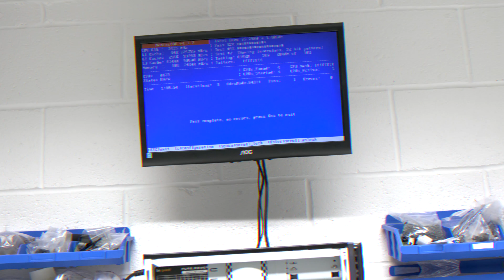Midland Computers Showroom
This video is about Midland Computers Showroom